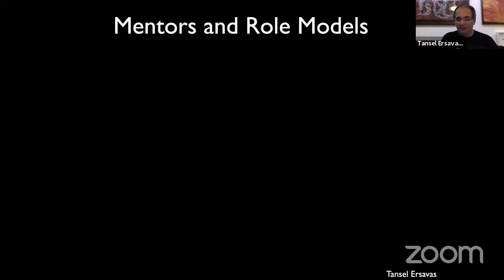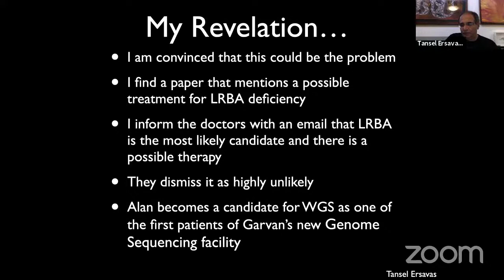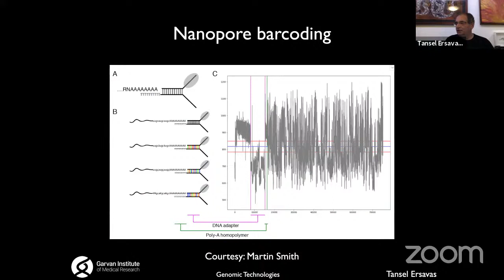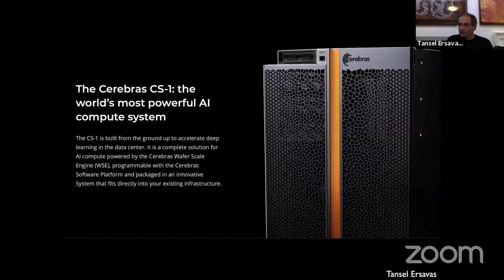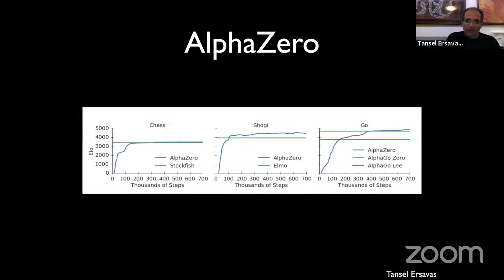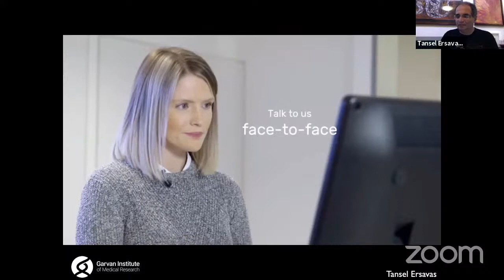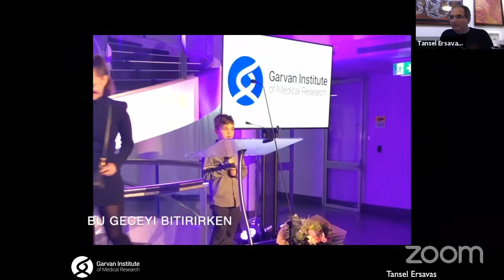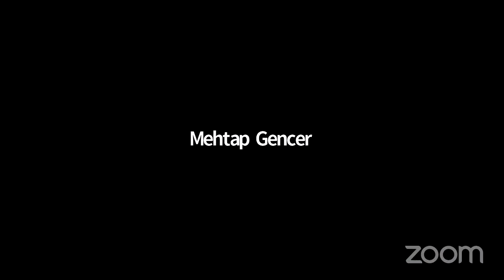Tansel Ersavaş - Bilim, Teknoloji ve Ekonomi Sohbetleri 23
Bilim, Teknoloji ve Ekonomi Sohbetlerinin bu haftaki konuğu Avustralya'dan Tansel Ersavaş idi.

Tansel Ersavaş ODTÜ Bilgisayar Mühendisliği mezunu olup Yapay Zeka ve Karmaşık Sistem Gelişiminde uzmanlaşmıştır.  35 yılı aşkın iş hayatında birçok uluslararası kuruluşa danışmanlık, eğitim ve proje yönetimi konularında destek vermiş, girişimcilikten büyük şirketlere kadar her türlü organizasyonda görev almıştır. Çalışma hayatına Vakıflar bankasında başlayan Tansel kısa sürede önce şube sistemlerinin daha sonra tüm yazılım geliştirmenin sorumlusu olmuş, sistem başarı ile tamamlandığında yüksek lisansınıda tamamlayarak Avustralya'ya göçmen olarak gitmiş, orada bankalara ve sigorta şirketlerine daha sonra Telecom Australia gibi bir çok şirkete karmaşık sistem geliştirme üzerine danışmanlık ve eğitim hizmetleri sunmuştur. Daha sonra Amerikada ve Avustralyada girişimcilik yapmış İnternetin ilk geliştiği zamanlarda İnternet, 3 boyutlu tasarımlar ve yapay zeka ile ilgilenmiştir. Halen Garvan Institute of Medical Research ın tek yapay zeka uzmanıdır ve ‘Deep Learning Initiative’ programının koordinatörlüğünü yapmaktadır. Wing Chun Kung Fu öğretmeni de (Si-fu) olan Tanselin hobileri arasında yemek pişirmek, latin dansları, okçuluk ve köpek eğitimi de bulunmaktadır.